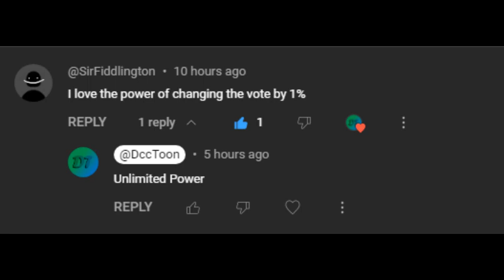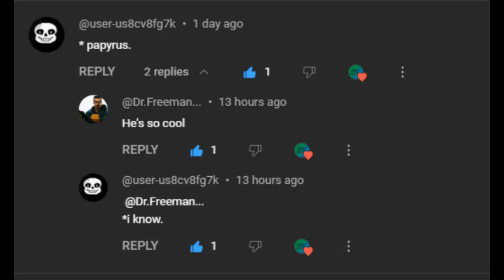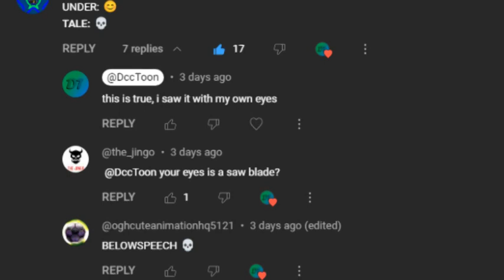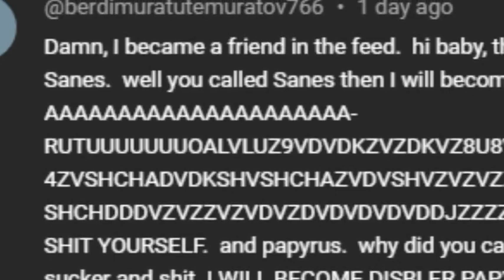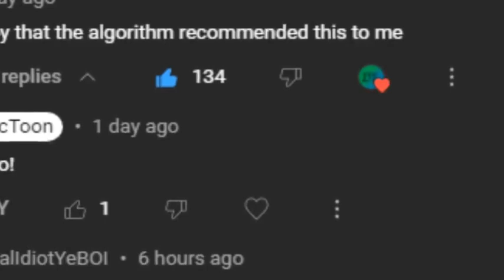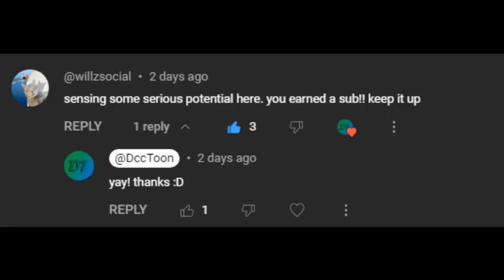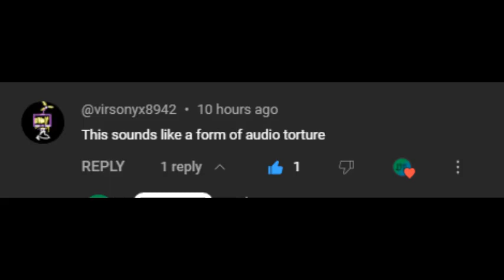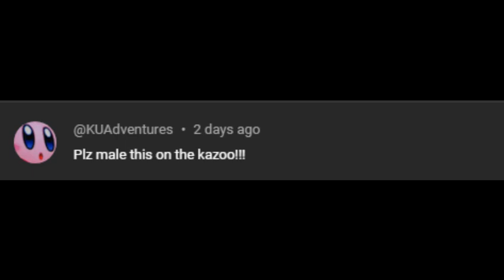A not-so-quick shoutout to MY VIEWERS!!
yes YOU